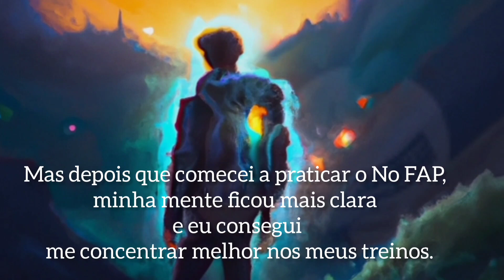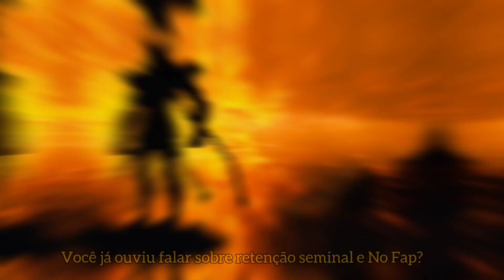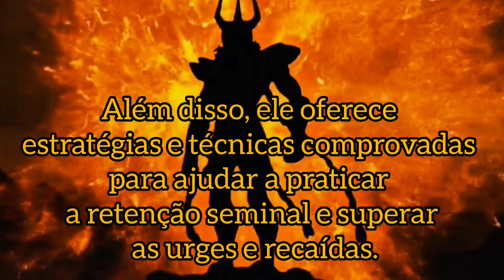A Jornada NoFap de Rufus: Desafios e Superação!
Você já ouviu falar sobre retenção seminal e No Fap? Sabe como eles podem transformar sua vida para sempre?

Eu apresento a vocês o livro "Despertar da Fênix: Como a Retenção Seminal Pode Mudar sua Vida através do No Fap".

Este livro aborda a importância da retenção seminal e o poder do No Fap na nossa vida. Ele fornece uma visão profunda e informativa sobre como a retenção seminal pode ajudar a melhorar a saúde, aumentar a energia e melhorar a qualidade de vida. Além disso, ele oferece estratégias e técnicas comprovadas para ajudar a praticar a retenção seminal e superar as urges e recaídas.

Com este livro em mãos, você terá acesso a informações valiosas e transformadoras que o ajudarão a mudar sua vida para sempre.

Não perca a oportunidade de fazer parte desta transformação e adquira já o seu "Despertar da Fênix: Como a Retenção Seminal Pode Mudar sua Vida através do No Fap". Transforme a sua vida hoje mesmo!

Não perca mais tempo vivendo uma vida insatisfeita. Adquira agora o nosso eBook "Despertar da Fênix: Como a Retenção Seminal Pode Mudar sua Vida através do No Fap" e descubra como transformar sua vida para melhor. Clique no link agora e experimente as transformações incríveis que essa prática pode proporcionar a você. Não perca essa oportunidade única, clique no link agora!"

🔥 "Despertar da Fênix: Como a Retenção Seminal Pode Mudar sua Vida através do No Fap"